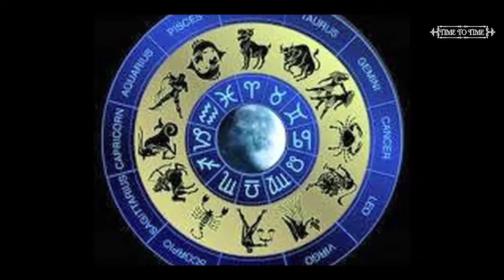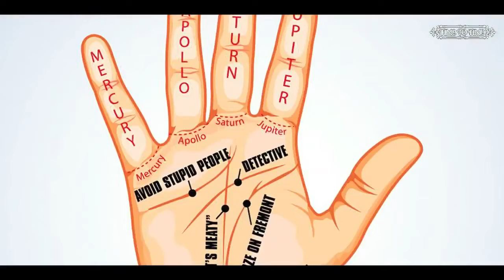कुंडली साओ जानें आपका भविस्य कैसा होगा। .....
भारतीय ज्योतिष शास्त्र में जन्म समय को बहुत ही महत्वपूर्ण माना गया है. जन्म समय के हिसाब से ही सभी लोगों की कुंडली बनाई जाती है कुंडली का हमारे जीवन में बहुत अधिक महत्व होता है तथा इससे हमें अपने भविष्य की अनेक घटनाओ का अनुमान होता है. आज हम आपको बताएंगे की किसी व्यक्ति का जन्म का समय उसके भविष्य के बारे में क्या बताता है.